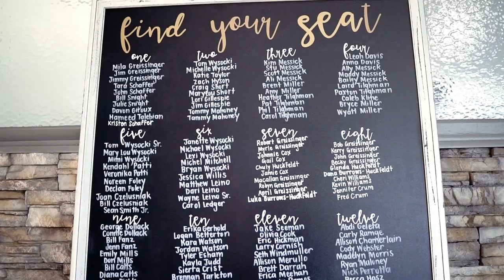A Time For Love: Wedding Highlights at Bogey's Café in Sewell, NJ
Bogey's Café is a hidden gem in Sewell, New Jersey. This charming café is the perfect wedding venue for couples who are looking for an intimate and unique setting. The café boasts beautiful exposed brick walls, hardwood floors, and a cozy fireplace. The staff at Bogey's Café is dedicated to providing each couple with a one-of-a-kind experience. They will work with you to create a custom menu that will delight your guests. Bogey's Café is the perfect venue for your special day!